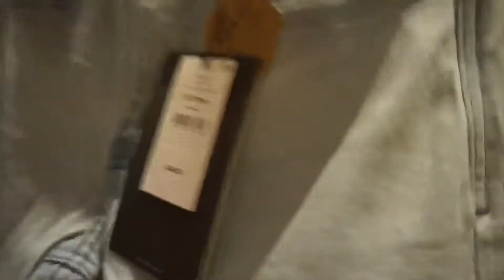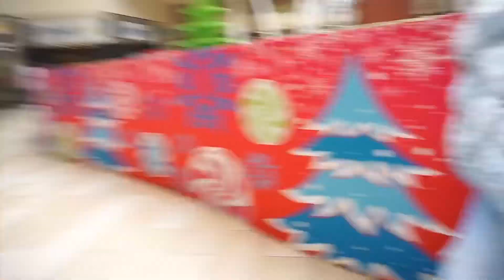Trip To The Mall - Johnny Bessel Vlogs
So this is just a nice chill day with me going to the mall getting some dope clothes. My sister surprised me there. She came to see me but enjoy the video. Again stay positive and never stop believing.